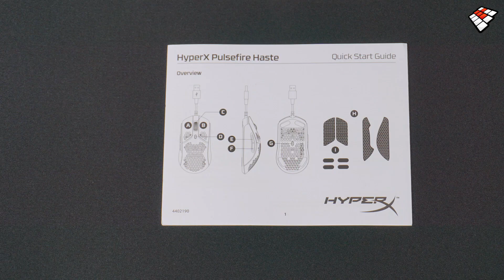HyperX Pulsefire Haste ¿El mejor Mouse Ultra liviano? - Review en Español l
Hola comunidad. Llego a la Reviewstation el mouse más liviano de la prestigiosa HyperX, el Haste. Equipado con un gran sensor, accesorios inéditos y un precio muy tentador. Enterate de todos los detalles de la mano de @LeanHab, nuestro especialista.